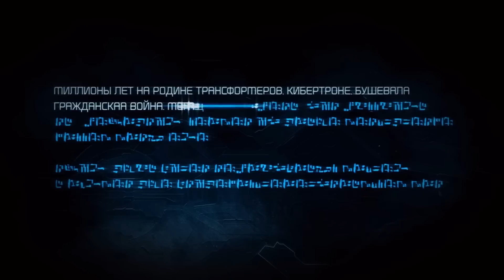Трансформеры: Битва за Кибертрон - часть 1 - мегатрон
Прохождение Трансформеры: Битва за Кибертрон на русском языке от Доцента
Transformers war for Cybertron Rus TheDocenT

Кстати, на канале есть прохождения по другим играм. Рекомендую к просмотру.